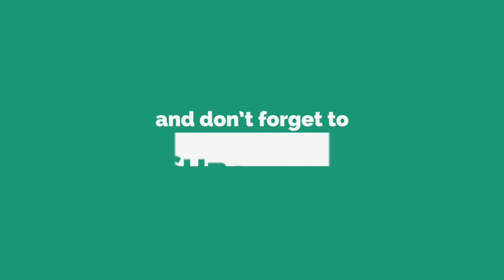Batanagar Newland Durga Puja 2020 | Making দূর্গা ঠাকুর & Pandal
Batanagar Newland Durga Puja 2020
Making দূর্গা ঠাকুর & Pandal
bata durga puja 2020
bata newland durga puja
bata bata bata puja durga puja
BATANAGAR DURGA PUJA 2020 🙏🏻🙏🏻
বাটানগর বিশ্ববাংলায় সেরার সেরা 2020 বাংলায় সেরা 2020 batanagar puja sera puja batanagar a 2020 er theme Abhisek Banerjee mp inaugurates batanagar 2020 bata bata puja bata inaugurates abhisek tmc Vittoriano buildling Rome Rome Rome er rajprasad rome pandal batanagar maheshtala newland 2020 fair 2020 bata riverside batanagar sahara durga puja best in batanagar Newlad puja comietee 2020
 kolkatas best mela Durga puja 2020kolkata durga puja durga puja 2020
 kolkata Durga puja kolkata 2020Durga puja 2020kolkata durga puja durga puja 2020 kolkata Durga puja kolkata 2019 south kolkata best durga puja 2019 north kolkata best durga puja 2020
2020 puja kolkata durga puja durga puja sera pandal theme theme puja pujor kota din sera khaowa pujor 4te din sera pujor 2020
maa durga south kolkata best durga puja 2020

Credit :-
Dhak music taken by -
Arti Dhak for durga puja 2020

Arup
Das